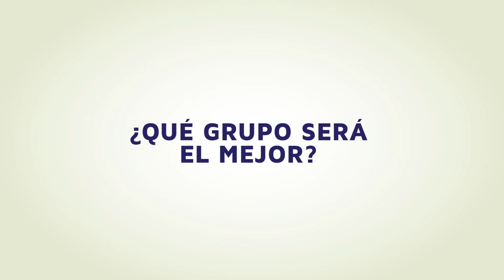Pruebas META-PR - 2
Practica en MetaEnMente.com